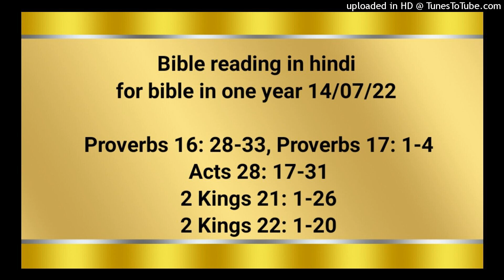Bible reading in hindi for bible in one year 14/07/22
Proverbs 16: 28-33
Proverbs 17: 1-4
Acts 28: 17-31
2 Kings 21: 1-26
2 Kings 22: 1-20

टेढ़ा मनुष्य बहुत झगड़े को उठाता है, और कानाफूसी करनेवाला परम मित्रों में भी फूट करा देता है। उपद्रवी मनुष्य अपने पड़ोसी को फुसलाकर कुमार्ग पर चलाता है। आँख मूँदनेवाला छल की कल्पनाएँ करता है, और ओंठ दबानेवाला बुराई करता है। पके बाल शोभायमान मुकुट ठहरते हैं; वे धर्म के मार्ग पर चलने से प्राप्‍त होते हैं। विलम्ब से क्रोध करना वीरता से, और अपने मन को वश में रखना, नगर को जीत लेने से उत्तम है। चिट्ठी डाली जाती तो है, परन्तु उसका निकलना यहोवा ही की ओर से होता है।

चैन के साथ सूखा टुकड़ा, उस घर की अपेक्षा उत्तम है जो मेलबलि–पशुओं से भरा हो, परन्तु उसमें झगड़े–रगड़े हों। बुद्धि से चलनेवाला दास अपने स्वामी के उस पुत्र पर जो लज्जा का कारण होता है प्रभुता करेगा, और उस पुत्र के भाइयों के बीच भागी होगा। चाँदी के लिये कुठाली, और सोने के लिये भट्ठी होती है, परन्तु मनों को यहोवा जाँचता है। कुकर्मी अनर्थ बात को ध्यान देकर सुनता है, और झूठा मनुष्य दुष्‍टता की बात की ओर कान लगाता है।

प्रेरितों 28 ; 17 से 31 तक
तीन दिन के बाद उसने यहूदियों के प्रमुख लोगों को बुलाया, और जब वे इकट्ठे हुए तो उनसे कहा, “हे भाइयो, मैं ने अपने लोगों के या बापदादों के व्यवहारों के विरोध में कुछ भी नहीं किया, तौभी बन्दी बनाकर यरूशलेम से रोमियों के हाथ सौंपा गया। उन्होंने मुझे जाँच कर छोड़ देना चाहा, क्योंकि मुझ में मृत्यु के योग्य कोई दोष न था। परन्तु जब यहूदी इसके विरोध में बोलने लगे, तो मुझे कैसर की दोहाई देनी पड़ी: यह नहीं कि मुझे अपने लोगों पर कोई दोष लगाना था। इसलिये मैं ने तुम को बुलाया है कि तुम से मिलूँ और बातचीत करूँ; क्योंकि इस्राएल की आशा के लिये मैं इस जंजीर से जकड़ा हुआ हूँ।” उन्होंने उससे कहा, “न हम ने तेरे विषय में यहूदियों से चिट्ठियाँ पाईं, और न भाइयों में से किसी ने आकर तेरे विषय में कुछ बताया और न बुरा कहा। परन्तु तेरा विचार क्या है? वही हम तुझ से सुनना चाहते हैं, क्योंकि हम जानते हैं कि हर जगह इस मत के विरोध में लोग बातें करते हैं।” तब उन्होंने उसके लिये एक दिन ठहराया, और बहुत से लोग उसके यहाँ इकट्ठे हुए, और वह परमेश्‍वर के राज्य की गवाही देता हुआ, और मूसा की व्यवस्था और भविष्यद्वक्‍ताओं की पुस्तकों से यीशु के विषय में समझा समझाकर भोर से साँझ तक वर्णन करता रहा। तब कुछ ने उन बातों को मान लिया, और कुछ ने विश्‍वास न किया। जब वे आपस में एक मत न हुए, तो पौलुस की इस बात के कहने पर चले गए: “पवित्र आत्मा ने यशायाह भविष्यद्वक्‍ता के द्वारा तुम्हारे बापदादों से ठीक ही कहा, ‘जाकर इन लोगों से कह, कि सुनते तो रहोगे, परन्तु न समझोगे, और देखते तो रहोगे, परन्तु न बूझोगे;* क्योंकि इन लोगों का मन मोटा और उनके कान भारी हो गए हैं, और उन्होंने अपनी आँखें बन्द की हैं, ऐसा न हो कि वे कभी आँखों से देखें और कानों से सुनें और मन से समझें और फिरें, और मैं उन्हें चंगा करूँ।’ अत: तुम जानो कि परमेश्‍वर के इस उद्धार की कथा अन्यजातियों के पास भेजी गई है, और वे सुनेंगे।” जब उसने यह कहा तो यहूदी आपस में बहुत विवाद करने लगे और वहाँ से चले गए। वह पूरे दो वर्ष अपने भाड़े के घर में रहा, और जो उसके पास आते थे, उन सबसे मिलता रहा और बिना रोक–टोक बहुत निडर होकर परमेश्‍वर के राज्य का प्रचार करता और प्रभु यीशु मसीह की बातें सिखाता रहा।

2 राजाओं 21 ; 1‭ से 26 तक
जब मनश्शे राज्य करने लगा, तब वह बारह वर्ष का था, और यरूशलेम में पचपन वर्ष तक राज्य करता रहा; और उसकी माता का नाम हेप्सीबा था। उसने उन जातियों के घिनौने कामों के अनुसार, जिनको यहोवा ने इस्राएलियों के सामने देश से निकाल दिया था, वह किया जो यहोवा की दृष्‍टि में बुरा था। उसने उन ऊँचे स्थानों को जिनको उसके पिता हिजकिय्याह ने नष्‍ट किया था, फिर बनाया, और इस्राएल के राजा अहाब के समान बाल के लिये वेदियाँ और एक अशेरा बनवाई, और आकाश के सारे गणों को दण्डवत् और उनकी उपासना करता रहा। उसने यहोवा के उस भवन में वेदियाँ बनाईं जिसके विषय यहोवा ने कहा था, “यरूशलेम में मैं अपना नाम रखूँगा।” वरन् यहोवा के भवन के दोनों आँगनों में भी उसने आकाश के सारे गणों के लिये वेदियाँ बनाईं। फिर उसने अपने बेटे को आग में होम करके चढ़ाया, और शुभ–अशुभ मुहूर्त्तों को मानता, और टोना करता, और ओझों और भूत सिद्धिवालों से व्यवहार करता था। उसने ऐसे बहुत से काम किए जो यहोवा की दृष्‍टि में बुरे हैं, और जिनसे वह क्रोधित होता है। अशेरा की जो मूर्ति उसने खुदवाई, उसको उसने उस भवन में स्थापित किया, जिसके विषय यहोवा ने दाऊद और उसके पुत्र सुलैमान से कहा था, “इस भवन में और यरूशलेम में, जिसको मैं ने इस्राएल के सब गोत्रों में से चुन लिया है, मैं सदैव अपना नाम रखूँगा; और यदि वे मेरी सब आज्ञाओं के और मेरे दास मूसा के द्वारा दी हुई पूरी व्यवस्था के अनुसार करने की चौकसी करें, तो मैं ऐसा न करूँगा कि जो देश मैं ने इस्राएल के पुरखाओं को दिया था, उससे वे फिर निकलकर मारे मारे फिरें।” परन्तु उन्होंने न माना, वरन् मनश्शे ने उनको यहाँ तक भटका दिया कि उन्होंने उन जातियों से भी बढ़कर बुराई की जिनका यहोवा ने इस्राएलियों के सामने से विनाश किया था। इसलिये यहोवा ने अपने दास भविष्यद्वक्‍ताओं के द्वारा कहा, “यहूदा के राजा मनश्शे ने जो ये घृणित काम किए, और जितनी बुराइयाँ एमोरियों ने जो उससे पहले थे की थीं, उनसे भी अधिक बुराइयाँ कीं; और यहूदियों से अपनी बनाई हुई मूरतों की पूजा करवा के उन्हें पाप में फँसाया है। इस कारण इस्राएल का परमेश्‍वर यहोवा यों कहता है कि सुनो, मैं यरूशलेम और यहूदा पर ऐसी विपत्ति डालना चाहता हूँ कि जो कोई उसका समाचार सुनेगा वह बड़े सन्नाटे में आ जाएगा। जो नापने की डोरी मैं ने